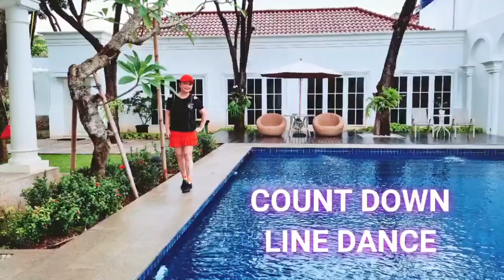Countdown _ Line Dance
Beginner Level
Count:32 _ Wall: 4
Choreo  :  Jun Andrizal
May 2021
Demo    :  Cyntia

                  Back Beach All Stars